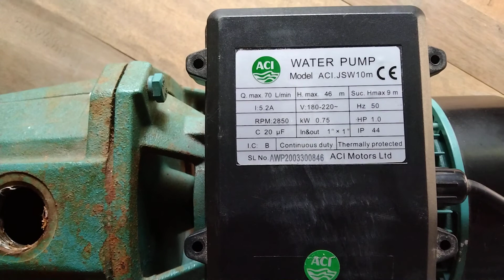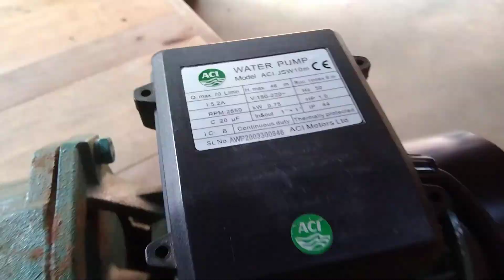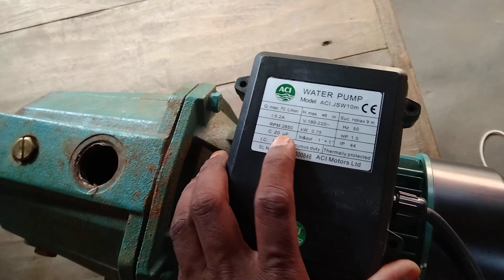10M pump servicing & introducing